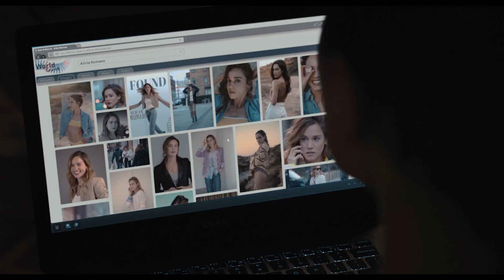Magpie (2024) – Official Trailer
**Title**: *Magpie (2024) – Official Trailer*

**Description**:
Step into the dark and enigmatic world of *Magpie*, a psychological thriller that intertwines mystery and obsession. When a brilliant but reclusive journalist, played by a leading star, receives an anonymous tip about a series of unsolved disappearances in a small town, she finds herself drawn into a web of secrets and lies that threaten to unravel her sanity.

As she delves deeper into the investigation, uncovering hidden connections between the victims, she encounters a charismatic local (portrayed by a rising talent) whose charm hides a sinister edge. As their relationship intensifies, the lines between truth and manipulation blur, leading to shocking revelations that could change everything.

With its haunting atmosphere, a gripping narrative, and stellar performances, *Magpie* keeps you guessing until the very end. This film explores the complexities of obsession, the pursuit of truth, and the dark corners of the human psyche.

Prepare for a mind-bending journey that will leave you breathless. *Magpie* premieres in theaters Winter 2024.